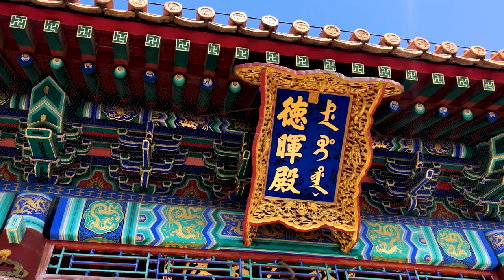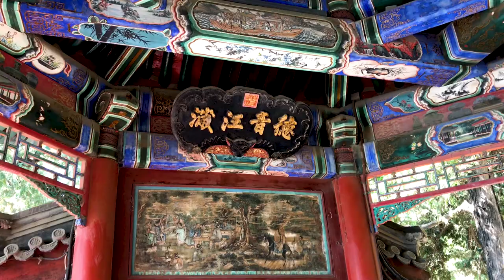The Summer Palace - UNESCO World Heritage Site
The Summer Palace is an impressive and beautiful UNESCO World Heritage Site. Located in the north-west of Beijing, China, this was a rural palace where the royal family could escape during the hot summer months. Originally founded in the 14th century, much of what we can see today was constructed in the 19th century, and was the legacy of Empress Dowager Cixi, one of the last Qing emperors. It's a large and fascinating place, so let's check it out!